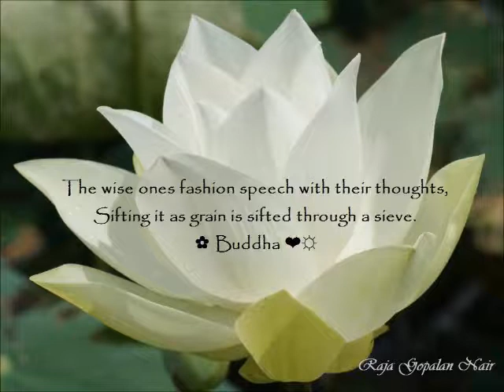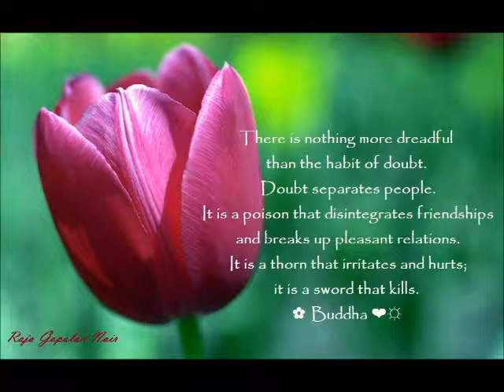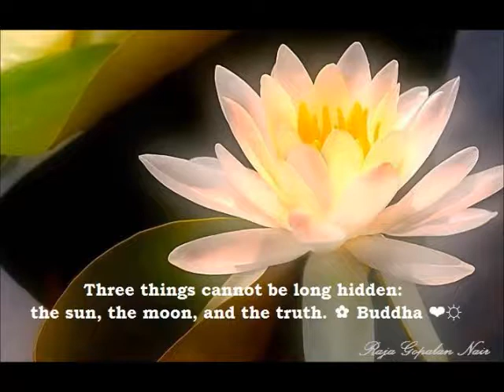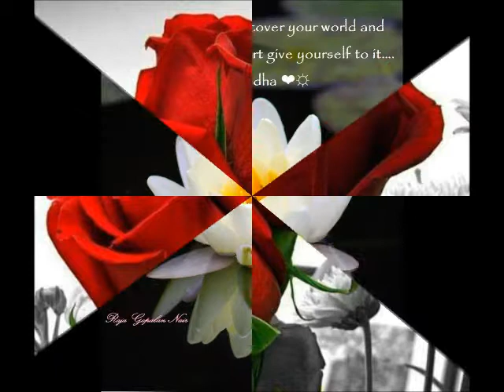ENLIGHTENMENT AND INDIVIDUALITY